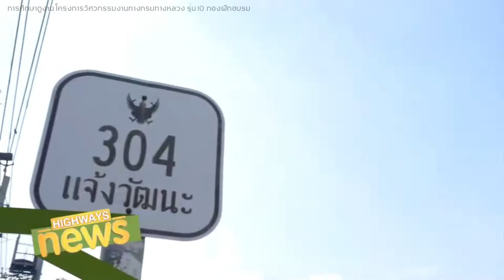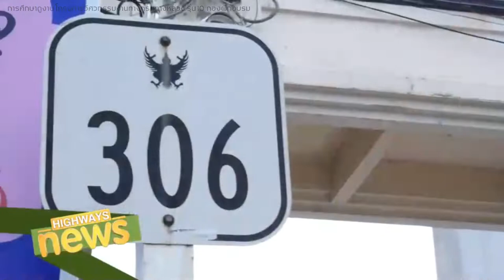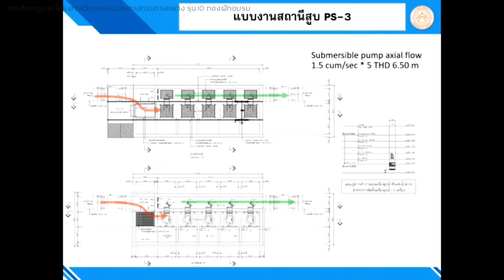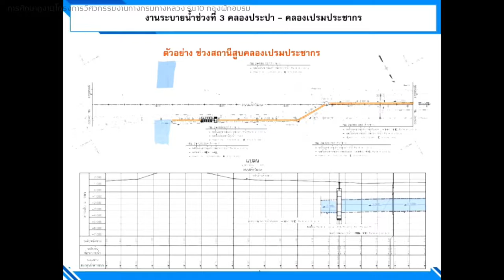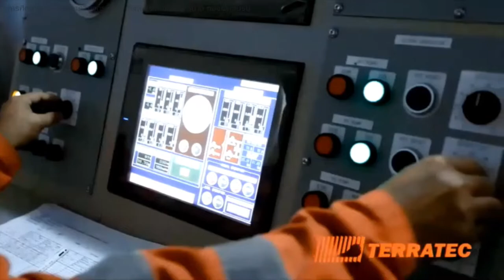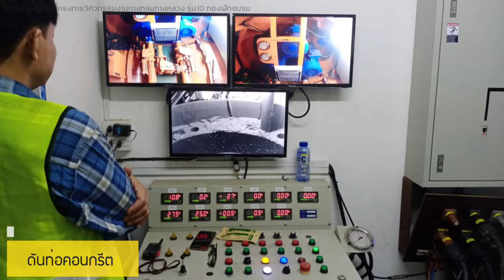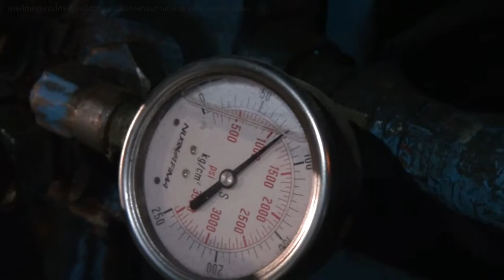ศึกษาดูงาน ขั้นตอนการก่อสร้างทางหลวงหมายเลข 304 อุโมงค์ระบายน้ำ กรมทางหลวง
การศึกษาดูงาน โครงการก่อสร้างก่อสร้างทางหลวงหมายเลข 304 สาย อ.ปากเกร็ด- ศูนย์ราชการแจ้งวัฒนะ

การศึกษาดูงานนี้เป็นส่วนหนึ่งของการฝึกอบรม หลักสูตร วิศวกรรมงานทางกรมทางหลวง รุ่นที่ 10 โดยฝึกอบรมออนไลน์ผ่านระบบ zoom ระหว่างวันที่ 21 มิถุนายน - 14 กรกฎาคม 2564 ณ ห้องประชุมกองฝึกอบรม กรมทางหลวง